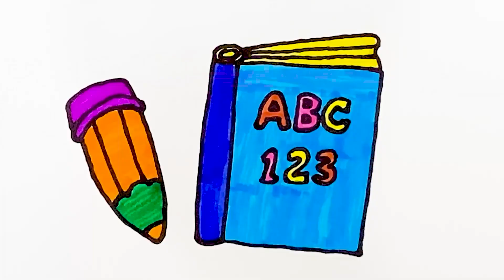Bolalar uchun [Thay] rasm chizish/Drawing [Thay] for children/Рисование [Thay] для детей